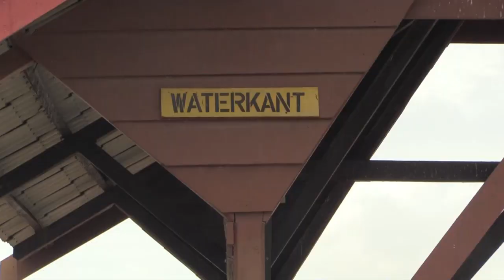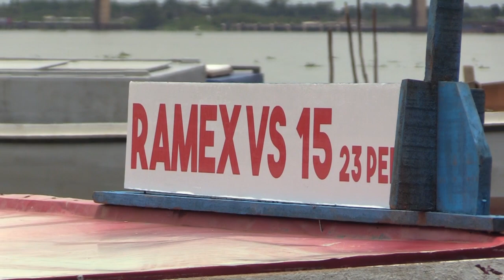Nog geen overeenstemming over tariefsverhoging boothouders STVS JOURNAAL 26 april 2023